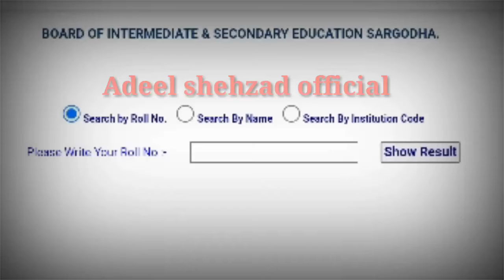10th class result | how check result | sargodha | lahore | Multan | ajk | matric class result 2022